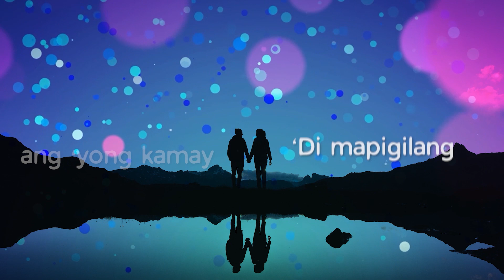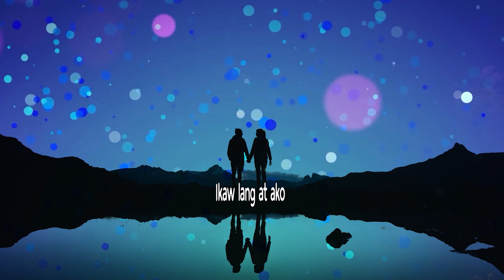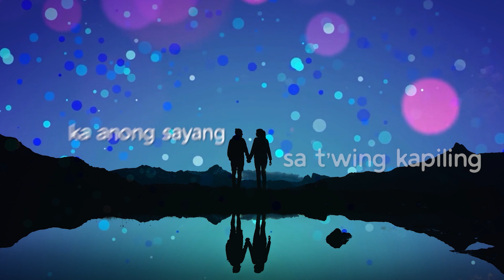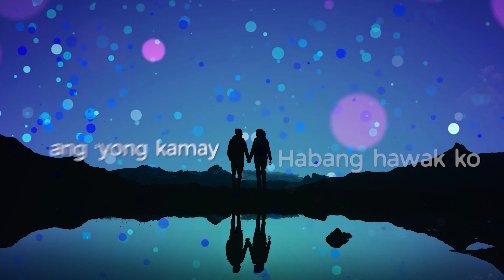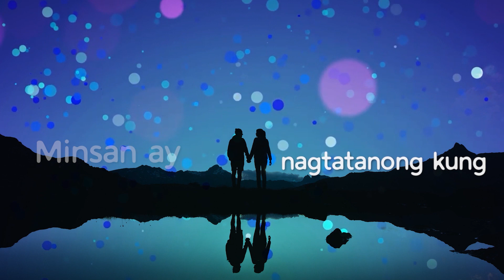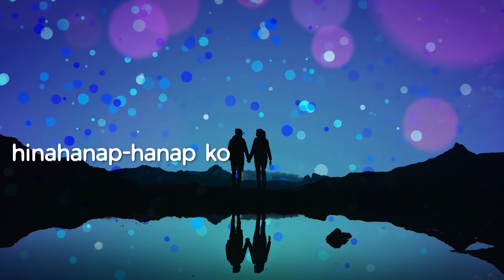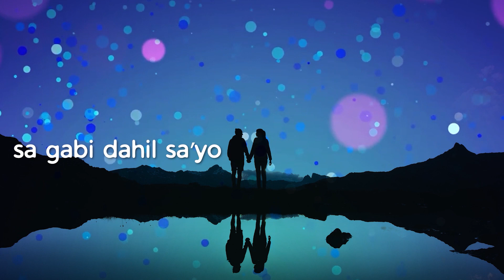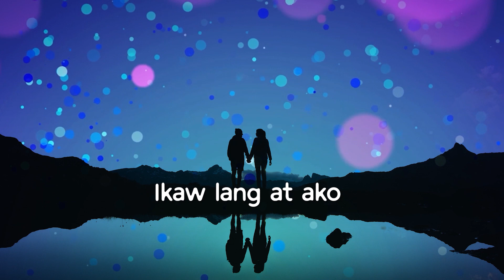UPGRADE - Ikaw Lang At Ako (1 Hour Loop Lyrics)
One hour loop lyric video of Upgrade's "Ikaw Lang At Ako"